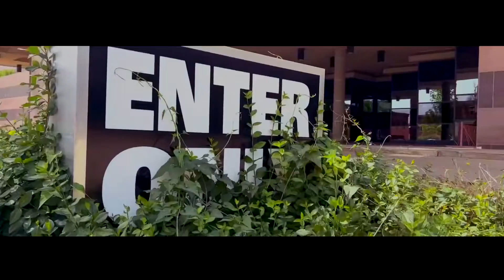the spring collection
find me more regularly:
@UN3iCORN on twitter
un3i on twitch